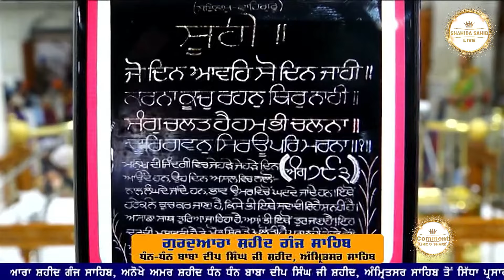HUKAMNAMA SAHIB (18-07-2024) GURDWARA DHAN DHAN AMAR SHAHEED BABA DEEP SINGH JI SRI AMRITSAR SAHIB